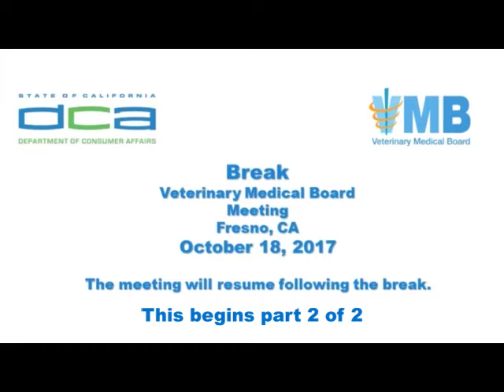Veterinary Medical Board Meeting (part 2 of 2) - October 18, 2017